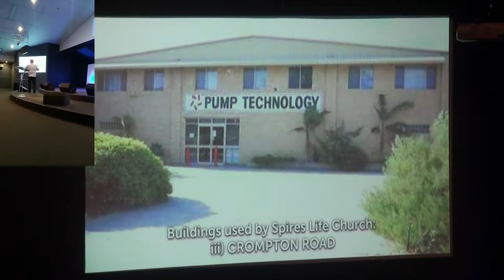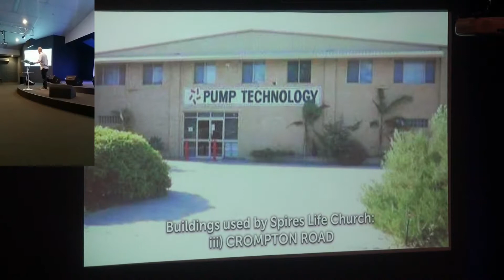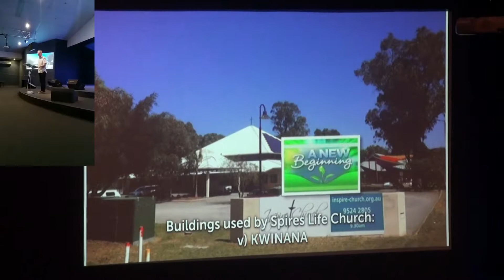Welcome Home Message #3 - Church and Home - More than Bricks and Mortar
Pastor Gordon Bassett - 19 November 2017